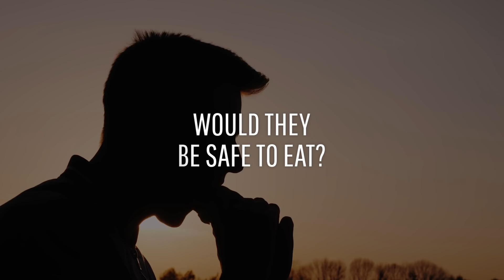What If You Ate an Alien?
Are we alone in this universe? Is there intelligent life out there? Or are they living among us? Humans have wondered about aliens for centuries. But, have you ever thought about the most important question of them all? Do you think this little green man tastes like chicken? Uh, I don't know if aliens will want to make contact after seeing this video. You've embarked on a galactic journey in search of extraterrestrial life. In the future, technology has advanced, allowing us to travel thousands of light-years away. We can finally explore the faraway planets in our galaxy. As you reach the first planet, your stomach rumbles in pain. You've been without food for days. The planet is barren and arid. There isn't anything around to eat. Except for this guy, an alien greeting you at the entrance of your spaceship. Houston, we have a problem, and you're going to kick our butts for this one. Why would you want to eat an alien in the first place? Would it be unethical? And, would they be safe to eat?